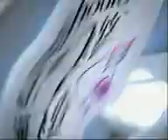王菲 海倫仙度絲 Faye Wong Head & Shoulders Ad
Faye Wong 王菲 經典廣告 2000 Head & Shoulders 海倫仙度絲